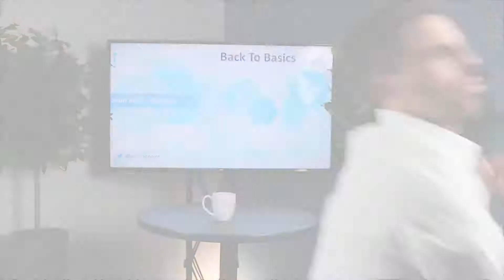Endpoint Protection | Security Basics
We are talking endpoint protection, protecting you from malware, ransomware and viruses. The biggest difference between a traditional antivirus application and endpoint protection is the way they detect threats.